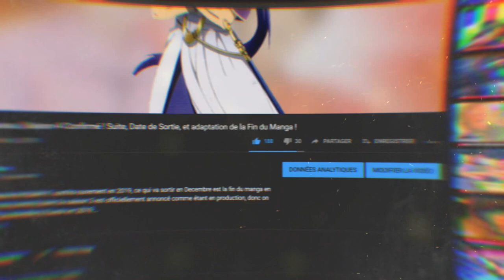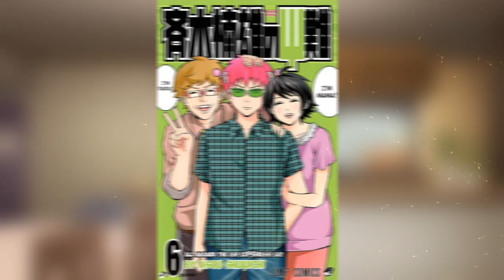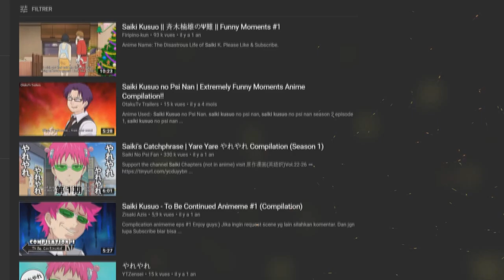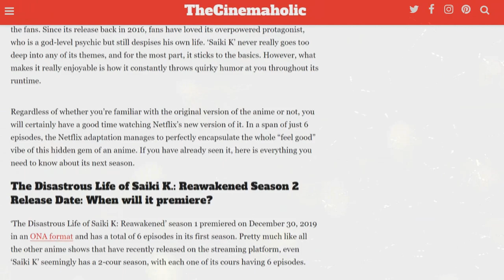Une SAISON 4 ~ 5 de Saiki Kusuo est-elle possible ? Présentation et Mise au point !